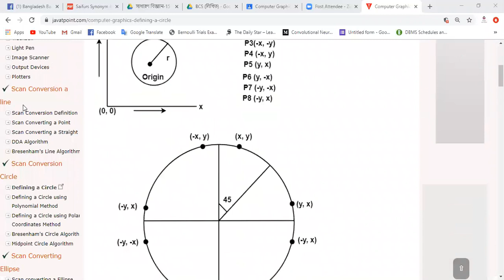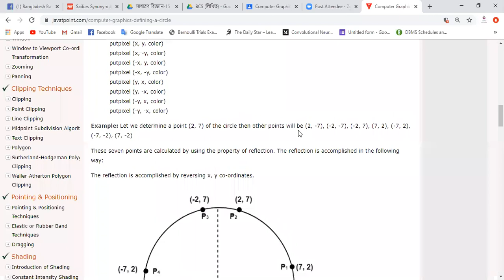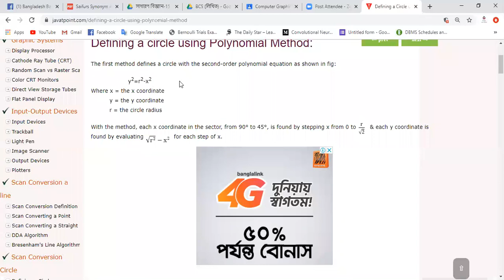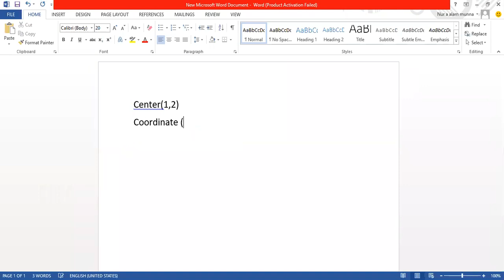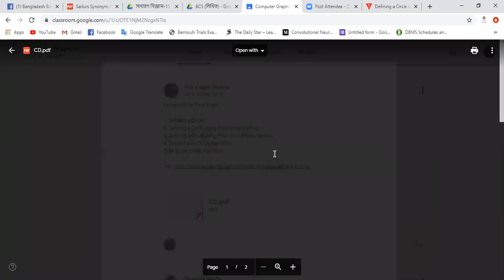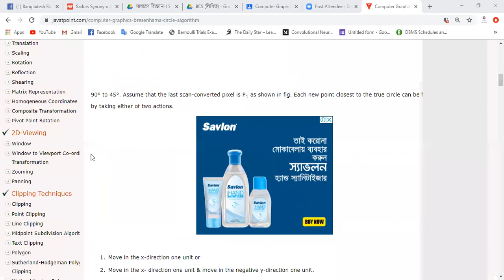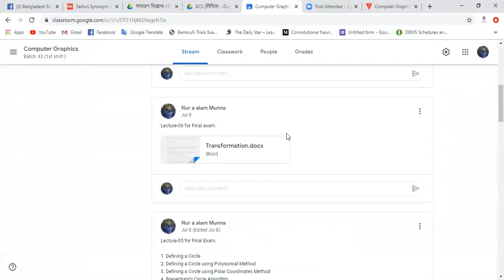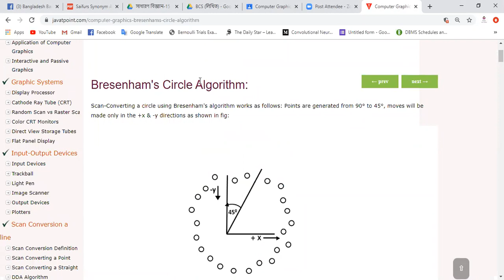Computer Graphics Lecture 02